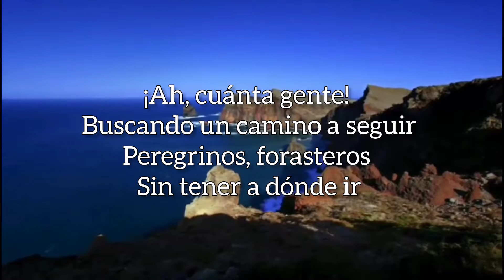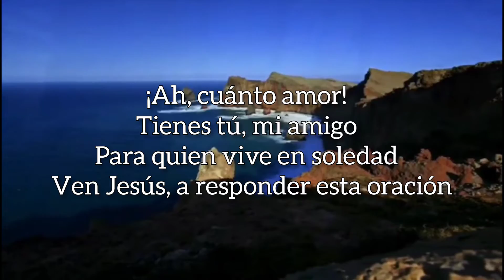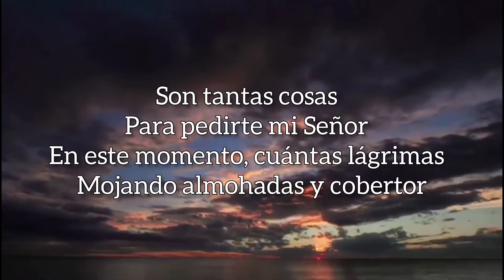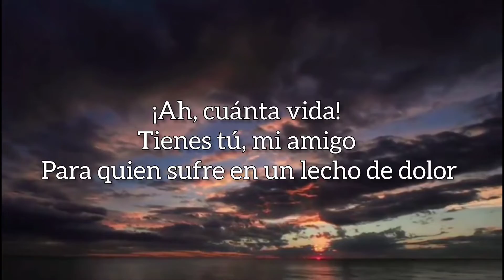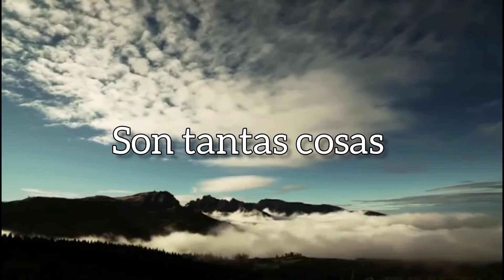Son tantas cosas (cover)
Son tantas cosas
Para pedirte mi Señor
En este momento, cuántas lágrimas
Mojando almohadas y cobertor

¡Ah, cuánta gente!
Buscando un camino a seguir
Peregrinos, forasteros
Sin tener a dónde ir

¡Ah, cuánta vida!
Tienes tú, mi amigo
Para quien sufre en un lecho de dolor

¡Ah, cuánto amor!
Para quien vive en soledad
Ven Jesús, a responder esta oración